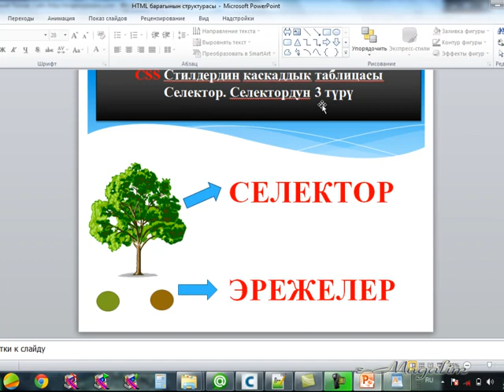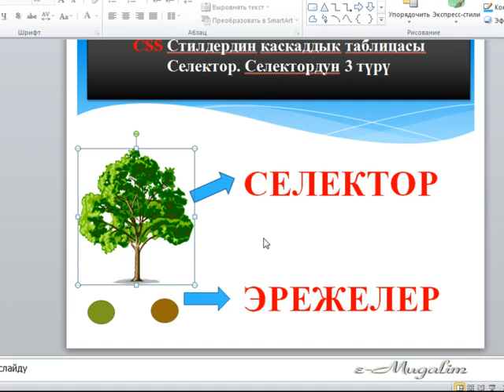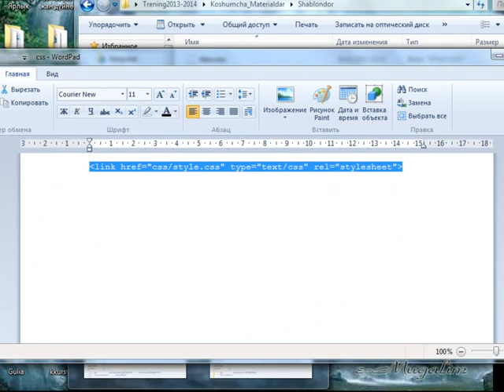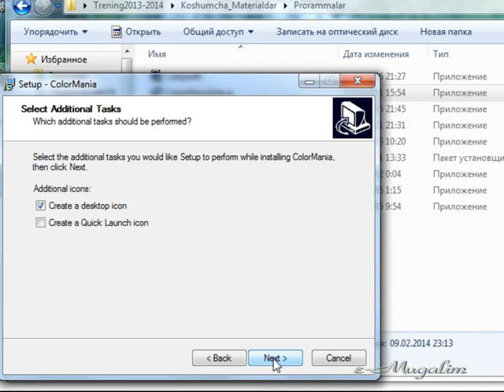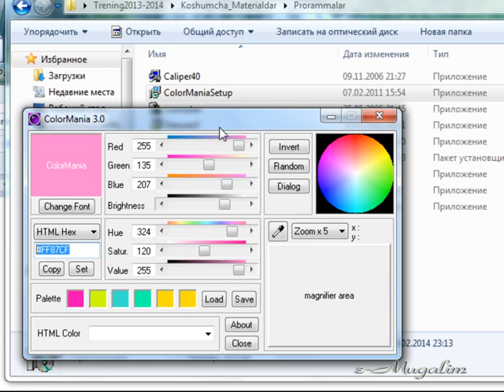СSS. Селектор түшүнүгү